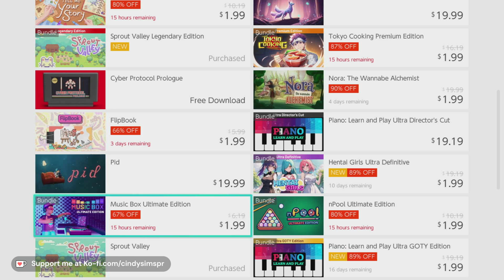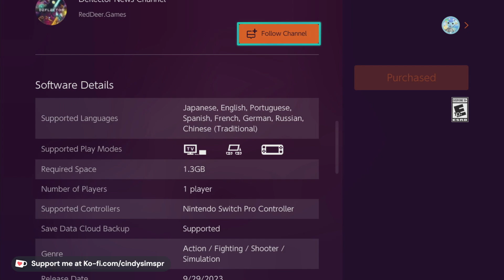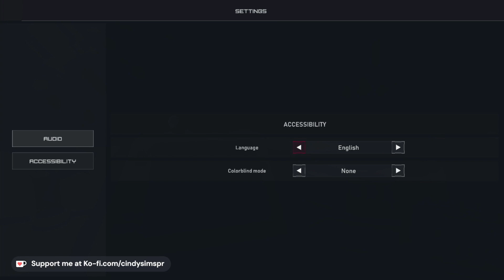DEFLECTOR // REVIEW ESPAÑOL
"La Fina linea entre el plagio y la inspiración" en otras palabras sé tu mism@ y deja de copiarme!

Fecha Lanzamiento: 29 sept 2023

Tags en la descripción:

Review
Gameplay
EarlyAccess
Gameplays
Steam
Nintendo Switch
Playstation
Xbox
Steam Deck